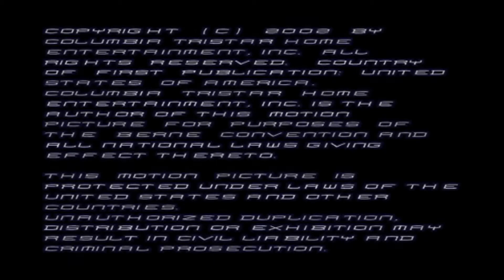Randy Savage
From The Spider-Man (2002) 2 Disc DVD Disc 1